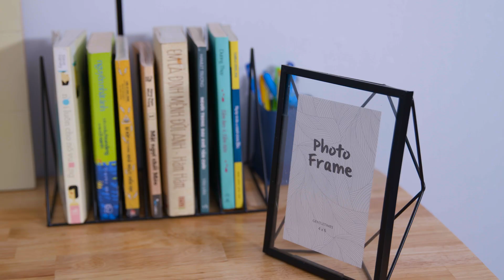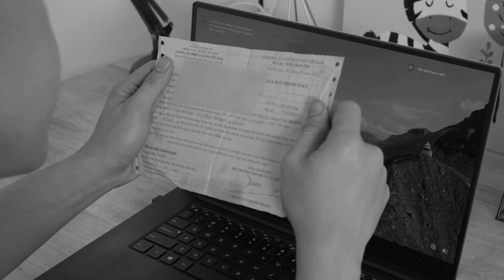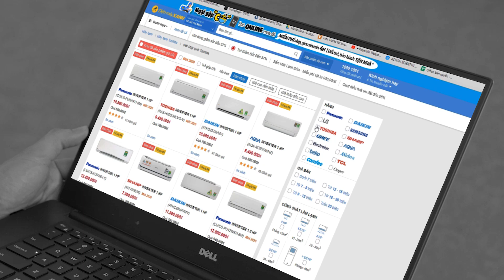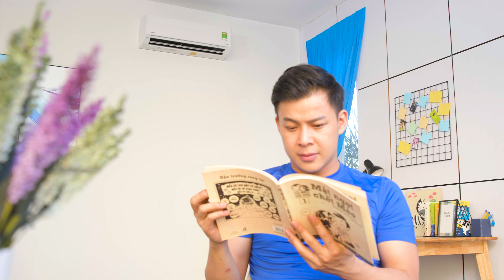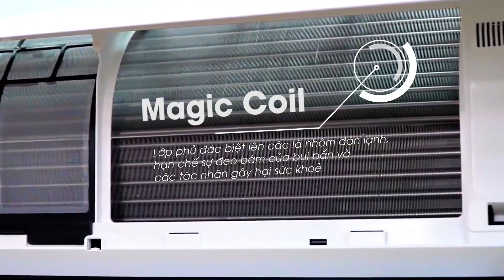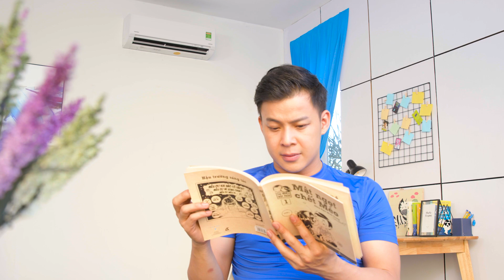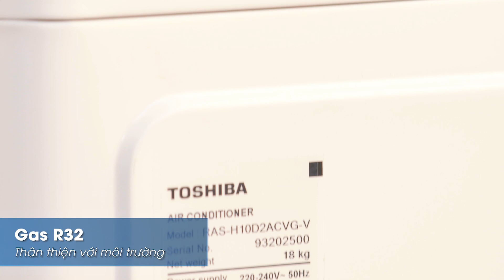Máy lạnh Toshiba Inverter 1 HP: dàn lạnh ít bám bẩn, tự làm khô (RAS-H10D2KCVG-V) • Điện máy XANH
Máy lạnh Toshiba RAS-H10D2KCVG-V là một lựa chọn đáng chú ý trong phân khúc dưới 10 triệu. Sản phẩm hỗ trợ hàng loạt công nghệ và tính năng giúp tiết kiệm điện, tiết kiệm chi phí như Magic Coil, tự làm khô dàn lạnh, Hybrid Inverter, chế độ chỉ thổi gió.